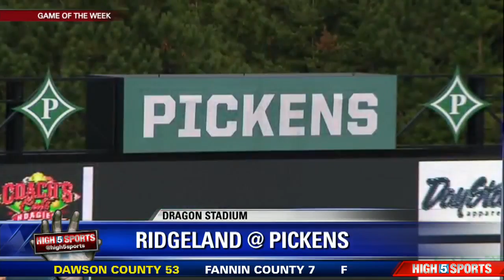Ridgeland vs Pickens Game of the Week